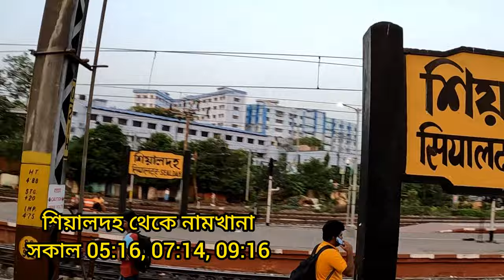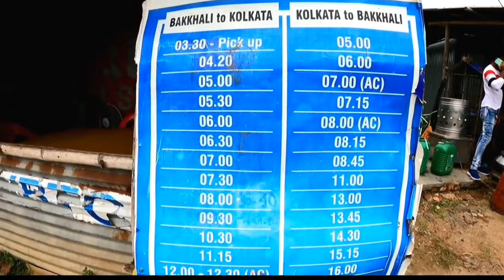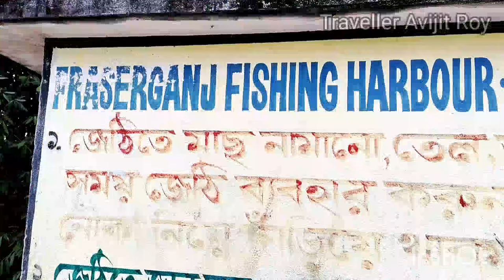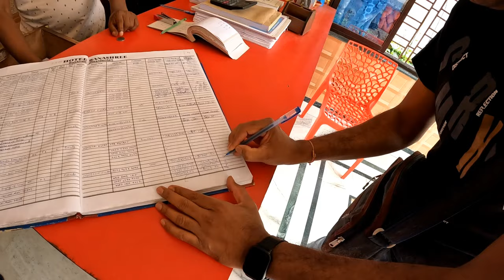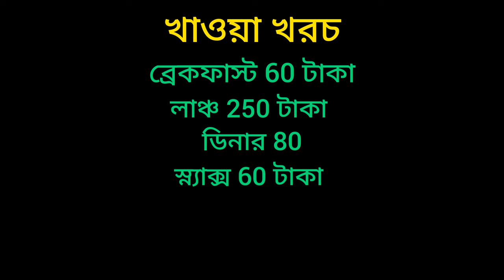Bakkhali Tour Guide 2023 || বকখালি ভ্রমণ 2023 || Bakkhali Hotel || Bakkhali Tourist Places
Bakkhali Tour Guide 2023 বকখালি ভ্রমণ 2023 Bakkhali Hotel 2023 Bakkhali Tourist Places

বকখালিতে কম টাকায় ভালো ভালো হোটেল
Budget Hotel at Bakkhali
Cheap Hotel at Bakkhali

Balaka Lodge
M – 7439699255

Hotel Sonar Bangla
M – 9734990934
Sealdaha to Namkhana Train fare 25, Namkhana to Bakkhali Auto fare 40
Sightseeing Toto fare rs 300

bakkhali sea food, fish Fry, Henry islands, Benfish, Kargil Beach, ফ্রেজারগঞ্জ